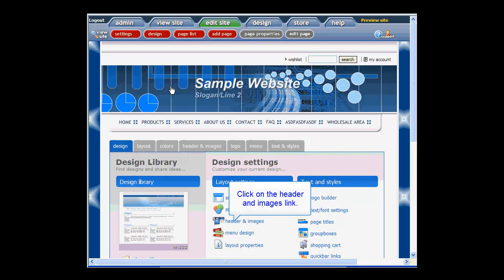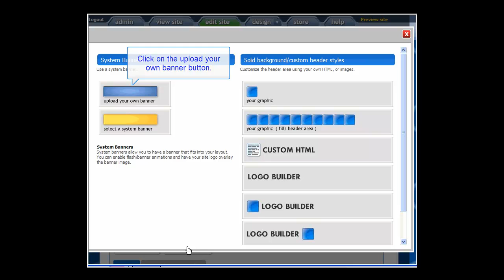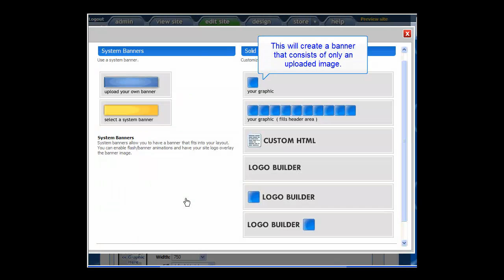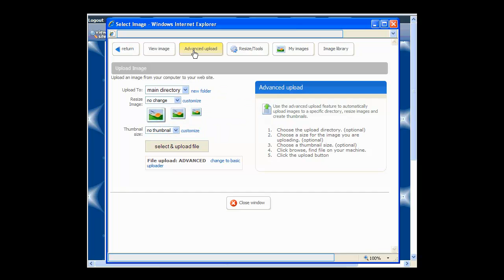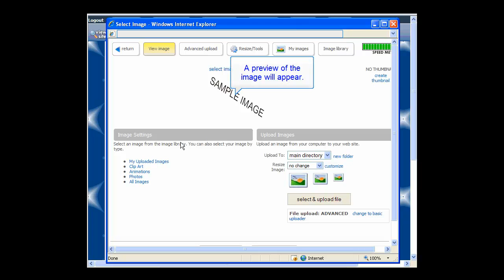Add a banner to your eDirectHost eCommerce website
How To Add a Banner To Your eDirectHost eCommerce Website

When you want to add a banner to your eDirectHost eCommerce website its easy follow the video tutorial. If you want to create a website yourself then try eDirectHost the site builder is one of the best when it comes to creating a website yourself, you can create a website or create a eCommerce website its up to you even if you have no web design knowledge.

Create a website using the free trial period, test the website builder out for a few weeks see how it all works and how easy it is to make a website, try it free no credit card required and web hosting included. Once you have signed up have a look at all the tutorials and videos, this video is one of many.

If you need help contact the support they great.